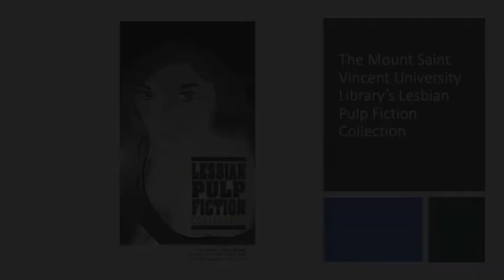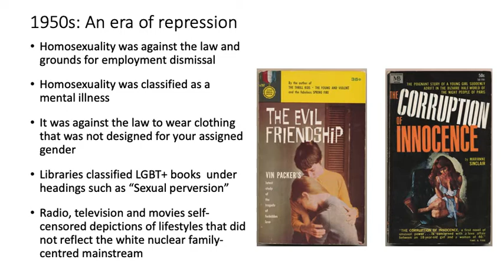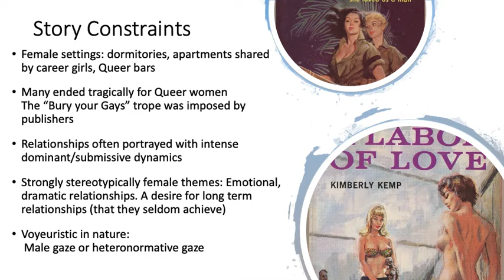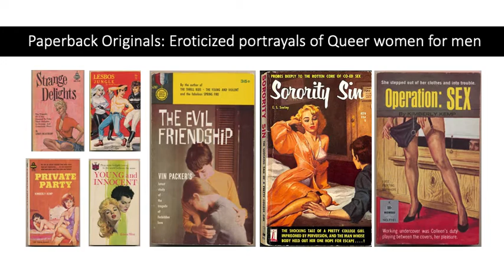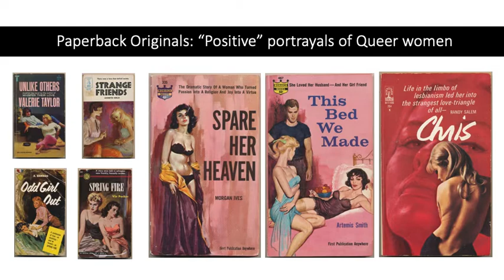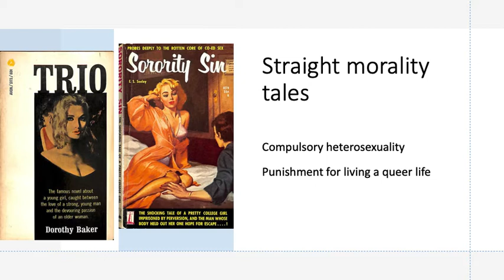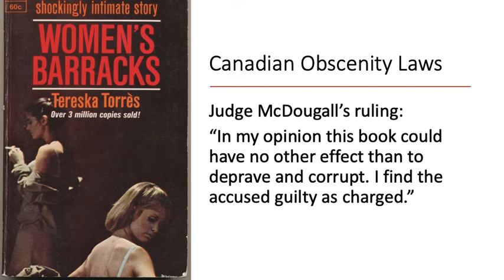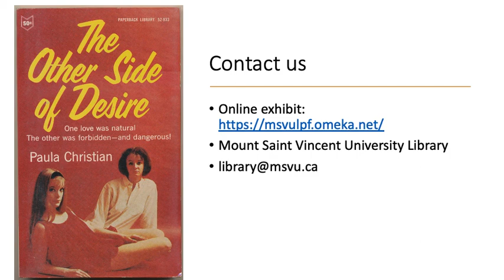Introduction to the Lesbian Pulp Fiction Collection at Mount Saint Vincent University.